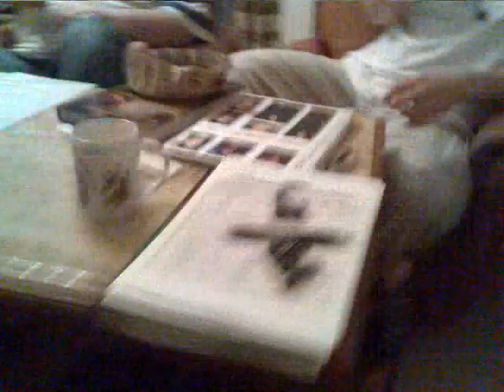Max fragged Aldi`s Handy